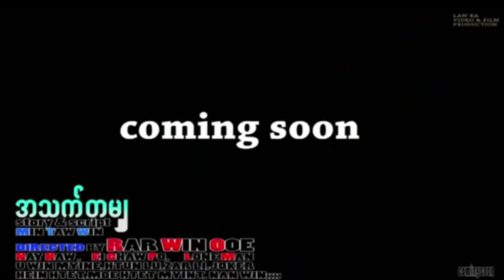Ko Yin Pouk Gyi [official trailer]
Ko Yin Pouk Gyi
copy right : law ka production